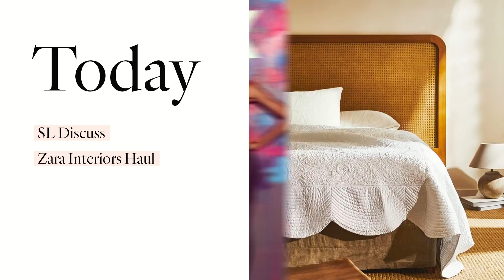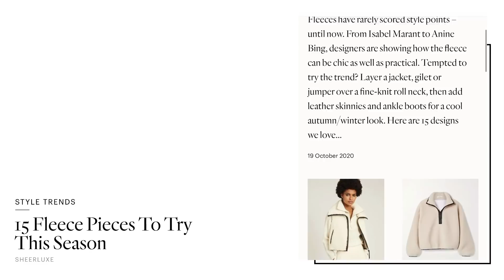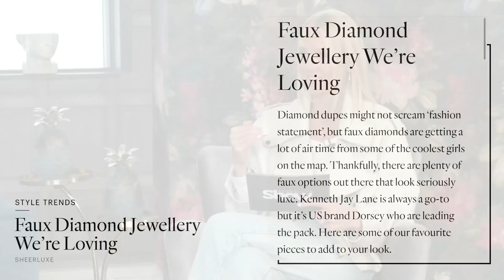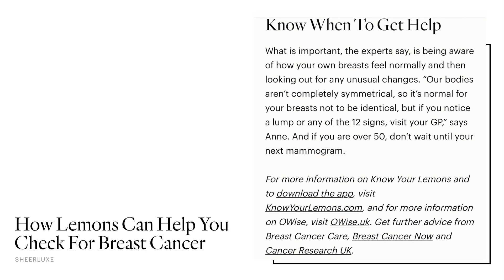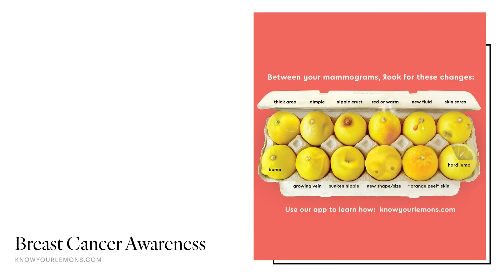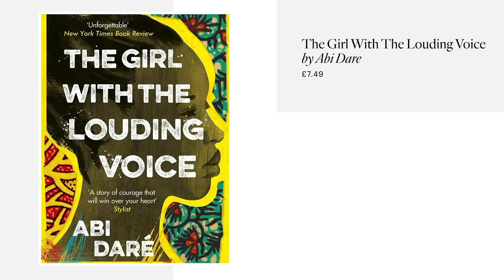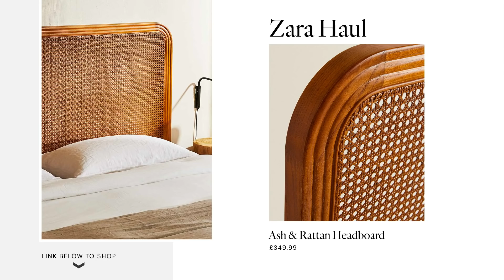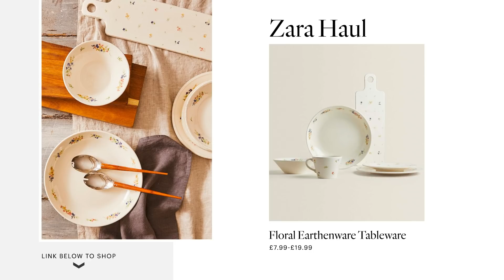Zara Homeware & Accessories Haul | SheerLuxe Show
Today, Georgie Coleridge Cole is joined by Laura Black and Lu Hough to discuss their favourite trends for autumn/winter, what they think of logo tights and electric blankets, plus how to check your breasts because it’s breast cancer awareness month. Laura and Georgie also bring you some of their favourite interiors products on the high street right now, trainer to the stars Shane Collins is back with the next in his 10 min work out series and author Daisy Buchanan is sharing her favourite new reads out now.

PANEL CHAT

Topic 1:
Logo Tights

Topic 2:
Style Trends

DAISY BUCHANNON BOOK CLUB
1. Dolly Alderton - Ghosts
2. Dawn French - Because Of You
3. Cathy Rentzenbrink - Dear Reader: The Comfort and Joy of Books
4. Olga Mecking - Niksen: Embracing the Dutch Art of Doing Nothing
5. Nikita Gill - The Girl and the Goddess
6. Abi Dare - The Girl with the Louding Voice

LAURA BLACK
Out of Stock Gap Cigarette Jeans
Out of Stock Bash Boots
Out of Stock Zara Knit

Boots | Old Season Aeyde
Jeans | H&M